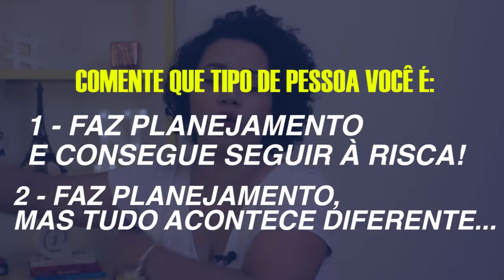Planos de ano novo: Por que NUNCA DÃO CERTO?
➡️ Aprenda técnicas fáceis, que você pode começar a aplicar agora mesmo, e dê o primeiro passo para se tornar uma autoridade no seu segmento. Baixe o meu e-book gratuito

As coisas mais pesquisas e comentadas nesse período são: "Como ser mais produtivo em 2018?", "Por que meus planos de ano novo dão errado?"ou até mesmo "Como fazer meus planos de ano novo dar certo?"!  Sinceramente, eu gostaria muito de fazer um vídeo explicando um passo a passo de como montar um planejamento padrão, regrado e processual... maaas, eu resolvi compartilhar a VERDADE. Na minha experiência pessoal, planejamentos padrões NUNCA deram certo...e eu tive que aprender a lidar com isso para cumprir os meus grandes objetivos! Se você também é como eu, assiste que vai te ajudar:

 ✔️✔️ Receba minhas dicas via WhatsApp! Envie a mensagem "QUERO AUTORIDADE" e seu nome para o número:

➡️ Quer saber mais sobre Construção de autoridade, Imagem e Reputação?